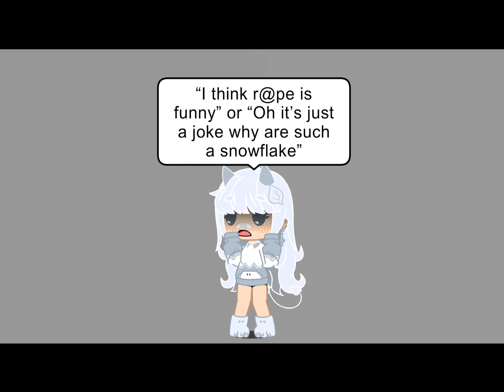April 24 awareness please stay safe